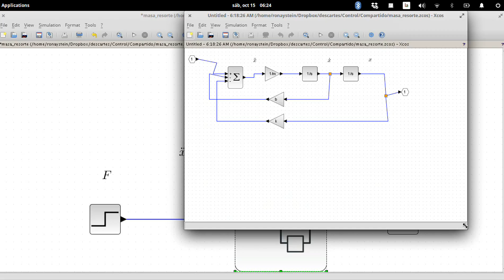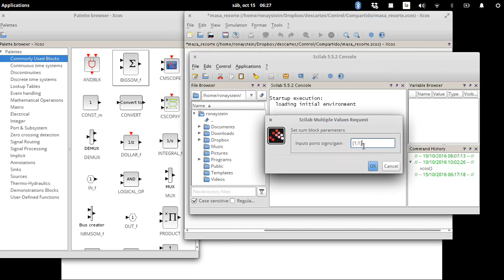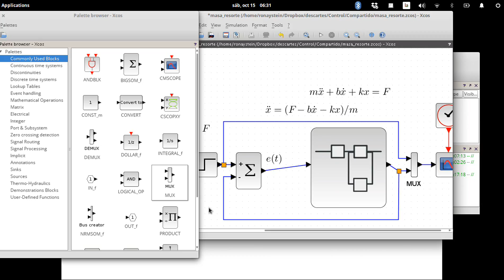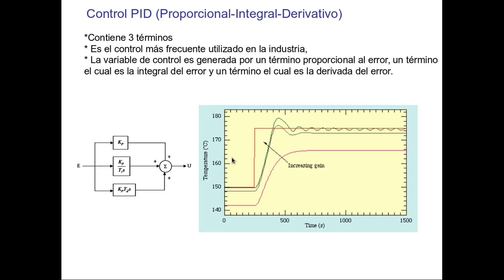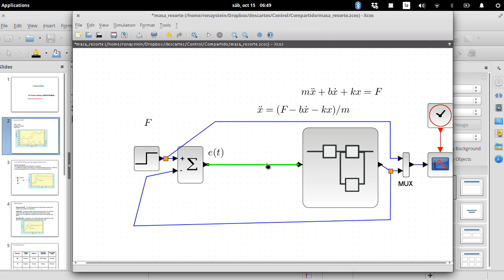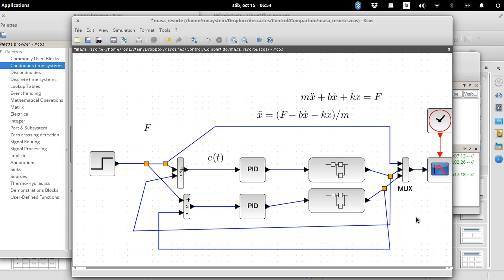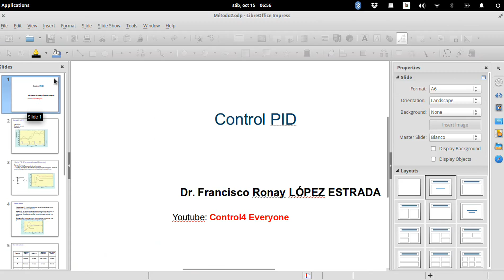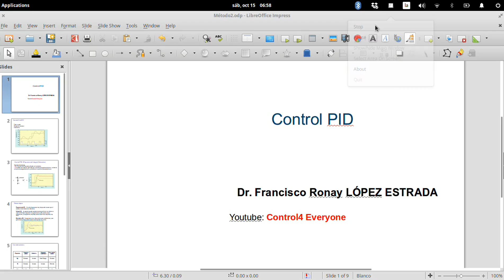Controladores PID Part1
Este vídeo muestra como diseñar controladores PID.
Para la simuación se realiza con SCILAB.